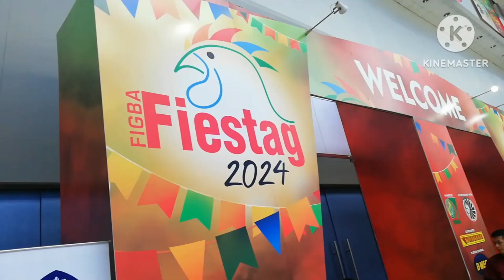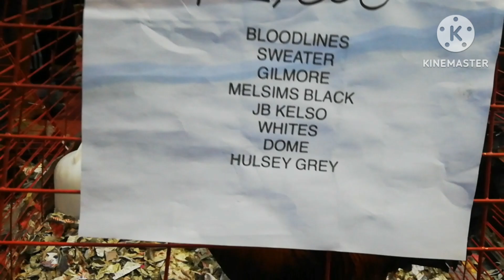Bagsak Presyo Pauwe Na Kunin Nyo Na